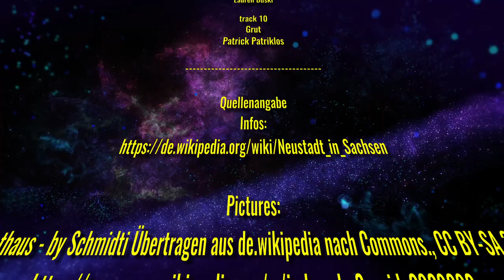Neustadt in Sachsen mit dem Flugzeug / Drohnen Rundflug - Microsoft Flight Simulator 2020 deutsch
01844 Neustadt in Sachsen
aus der Luft mit dem Cessna 152 und der Drohne im Microsoft Flight Simulator 2020

Sachsen ist eine Stadt im Landkreis Sächsische Schweiz-Osterzgebirge in Sachsen und liegt eingebettet
im Neustädter Tal zwischen den Bergrücken des Hohwalds und des Ungerbergs nahe der Grenze zu Tschechien.
Das Neustädter Tal liegt an der Grenze zwischen Lausitzer Bergland und Elbsandsteingebirge
höchste Erhebungen: Valtenberg (588m), Unger (538m)

11962 Einwohner 83,12 km²
144 Einwohner je km²

9 Ortsteile
Berthelsdorf, Krumhermsdorf, Langburkersdorf, Neustadt in Sachsen, Niederottendorf, Oberottendorf, Polenz, Rückersdorf, Rugiswalde

Im Jahr 1333 erfolgte die erste urkundliche Erwähnung Neustadts als Goldbergbaustadt.
Obwohl es bis in jüngste Zeit immer wieder Versuche zum Goldbergbau in der Gegend gab
und auch die Begleitminerale die Existenz von Goldadern bei Neustadt und im Hohwald vermuten ließen, wurde nie etwas gefunden.
Von 1938 bis 1945 wurden im größten Industriebetrieb am Ort, den Heringwerken, Flak-Geschütze des Kalibers 8,8 gefertigt.

Sehenswürdigkeiten:
Das Rathaus in der Mitte des Marktplatzes wurde um 1700 erbaut. Interessant ist der kupferbeplankte Rathausturm mit der Uhr.
Das höchste Gebäude ist der Turm der 1884 im neogotischen Stil umgebauten evangelischen St.-Jacobi-Kirche. Das erste Mal erwähnt wurde die Jakobikirche 1346.
Das älteste Wohnhaus Neustadts ist das 1616 erbaute Pfarrhaus mit seinem Eingangsportal im Renaissancestil und seinem offengelegten fränkischen Fachwerk.
aus Bronze gegossene Ziege auf der Götzingerhöhe.
Blumenmädchen aus Sandstein (geschaffen vom Dresdner Bildhauer Albert Braun)
Stadtmuseum im alten Malzhaus
„Mariba Freizeitwelt“, größte Freizeit- und Erlebnisbad Ostsachsens

Wirtschaft:
Ortsverband des Arbeiter-Samariter-Bundes, ca 400 Mitarbeiter (2013)
Capron GmbH, ca 650 Mitarbeiter (2017)
Gerodur MPM Kunststoffverarbeitung GmbH & Co. KG, ca 220 Mitarbeiter (2017)
Asklepios Kliniken, ca 240 Mitarbeiter (2012)
Ostsächsische Gummiwerke Polenz GmbH (seit 2010 Bestandteil der Veritas AG), ca. 70 Mitarbeiter (2012)
Veritas AG, ca 240 Mitarbeiter im Werk Langburkersdorf

35 Sportvereine
Waldparkstadion Rugiswalde

Persönlichkeiten:
Friedrich Adolph Struve (1781–1840), Erfinder des künstlichen Mineralwassers, gründete 1818 in Dresden die erste Mineralwasseranstalt

track 3: Above Planets - Patrick Patriklos
track 4: Broken - Patrick Patriklos
track 5: Glory Be - Patrick Patriklos
track 6: Shadowing - Corbyn Kites
track 8: Walking in the Sky - Nico Staf
track 9: Jindupe - Lauren Duski
track 9: Grut - Patrick Patriklos

Quellenangabe
Infos:

Outro Video:
Oleg Gamulinsky
pixabay - content 17692